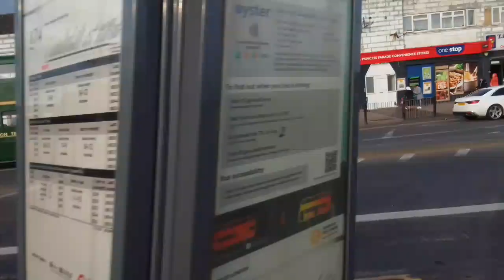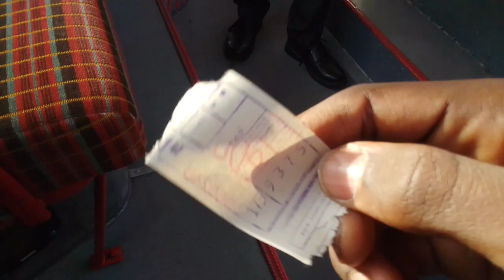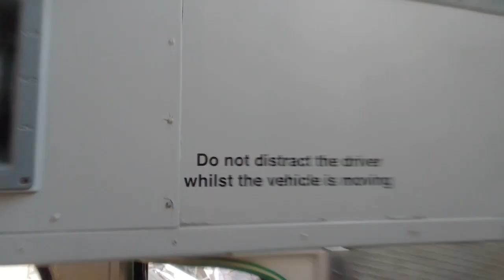Heritage 174-5 RD | LT RMA9 On Bus Route 175